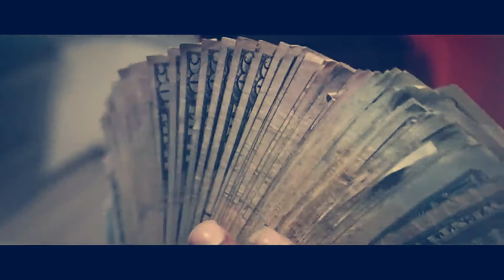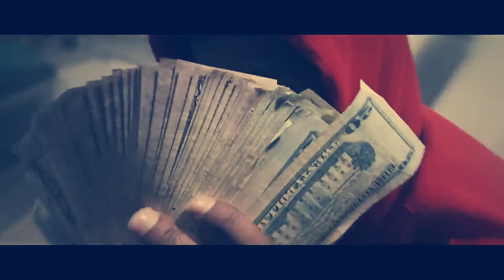"FREE" Big Scarr x FGM Gambino Type Beat 2022 "Pure"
Must Credit (Prod. J29 x ayoleap )

128 BPM
C Minor